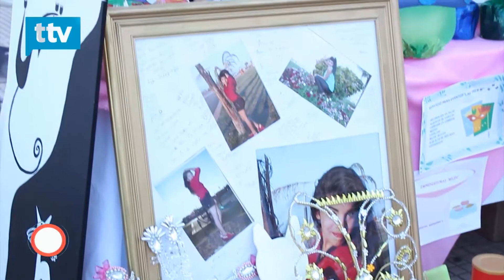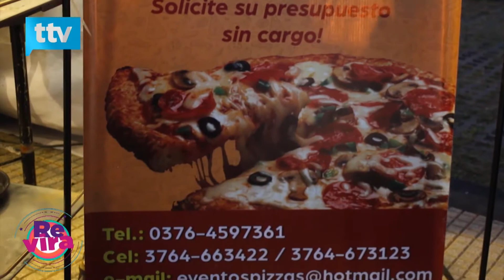Emprendimientos y proyectos en las mil y una notas - Revirados 260 Bloque 2